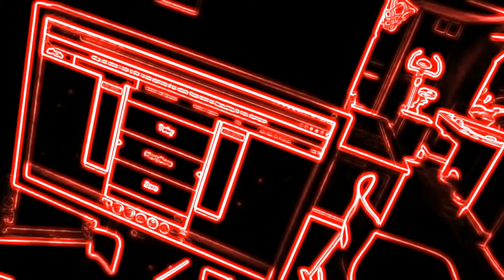Piggy In Real Life, But In The Dark 2! | Brady Gorelczenko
This was one of our most random, and weird videos.